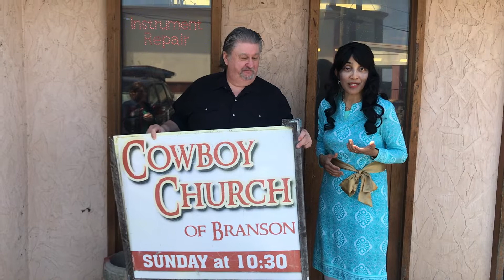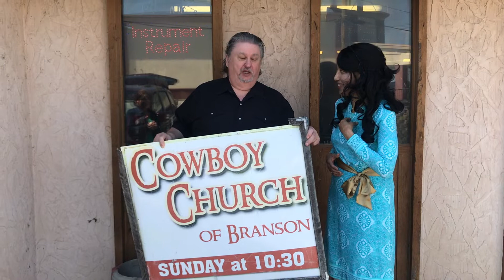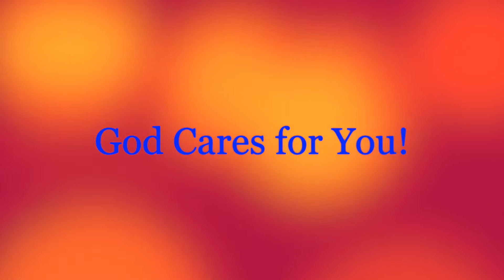A Fresh New Day with Anita TV: Answered Prayers, Miracles, & Victory!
In this episode of A Fresh New Day, Anita Wardlaw talks about answered prayers, miracles, & victory.